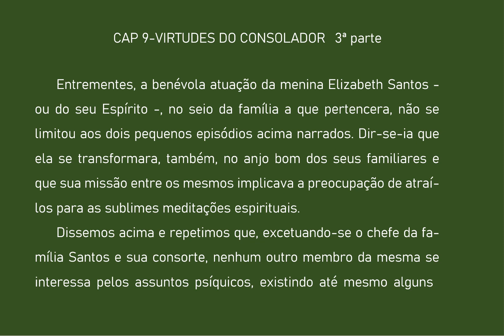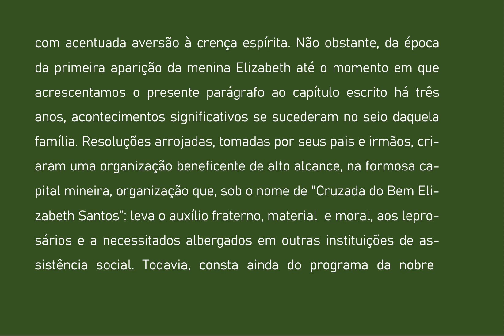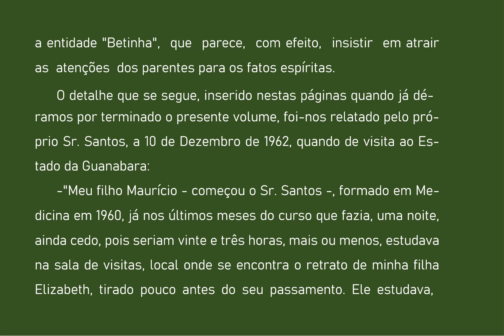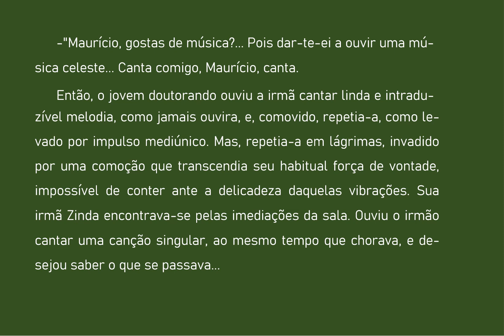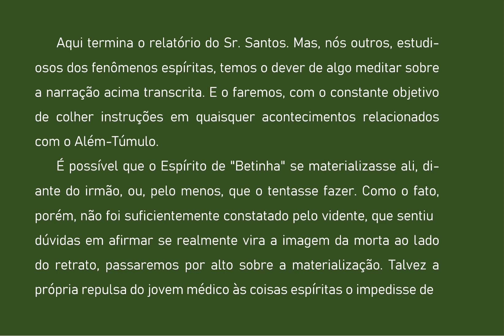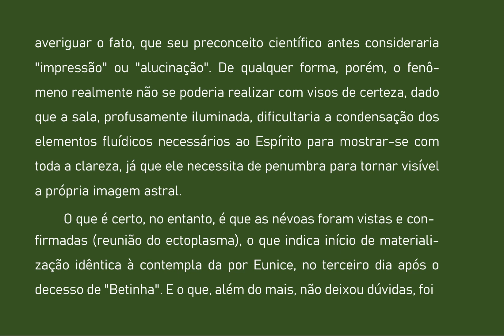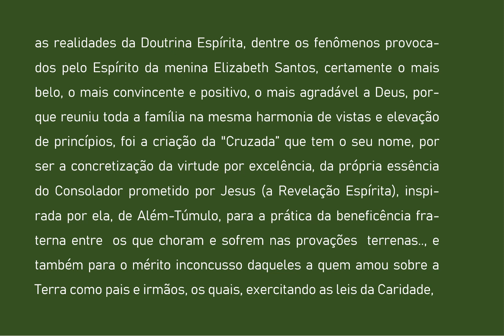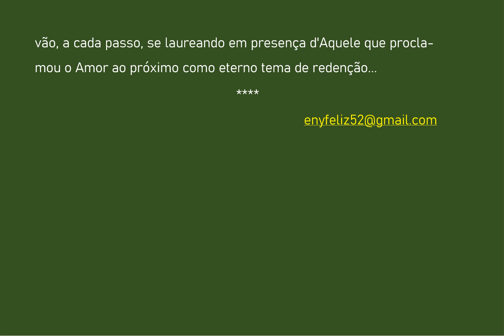38 DEVASSANDO O INVISIVEL CAP 9 VIRTUDES DO CONSOLADOR 3a parte AUDIOLIVRO COMENTADO